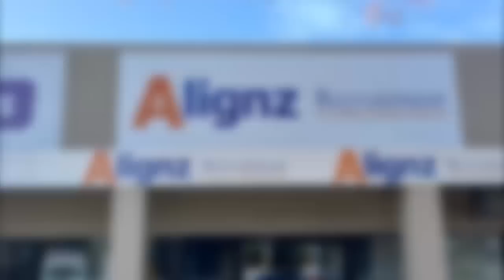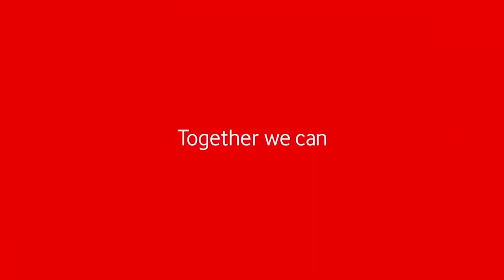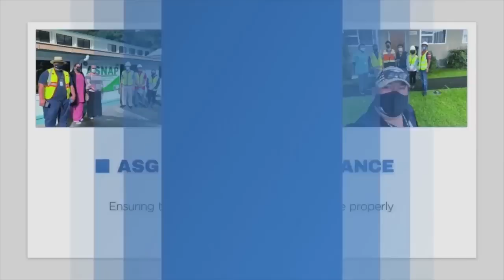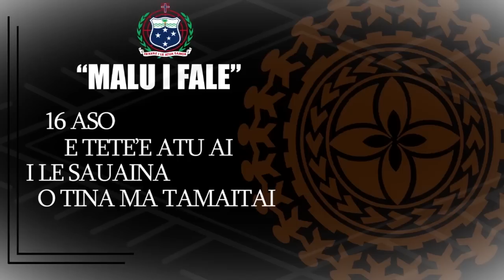Faamalamalamaga a le Minisita Leota Laki. 24 Itumalo o le a Tala Tupe o le Miliona mo Atinae o Nu'u.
24 Itumalo o le a Tala Tupe o le Miliona mo Atinae o Nu'u. Faamalamalamaga a le Minisita, le Afioga a Leota Laki Lamositele